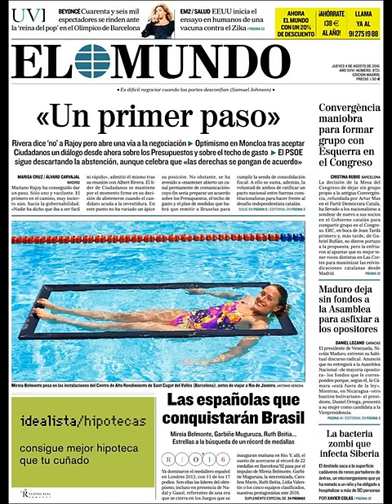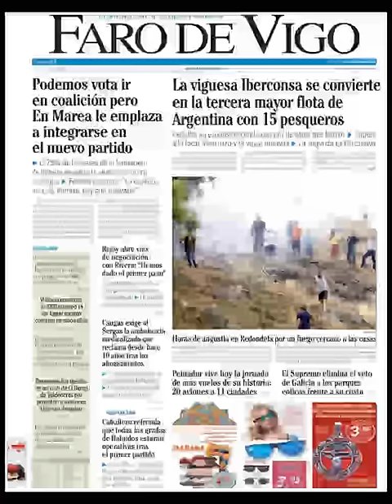Noticias Jueves 4 Agosto 2016 Principales Titulares Portadas Diarios Periódicos España Spain News